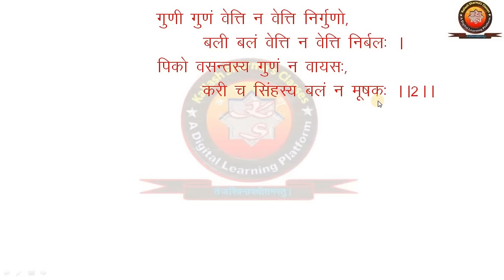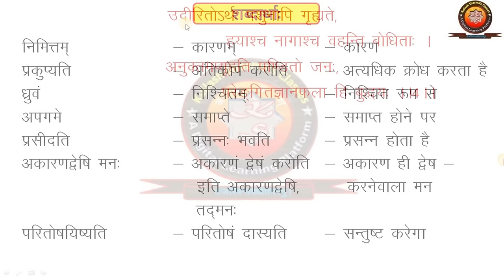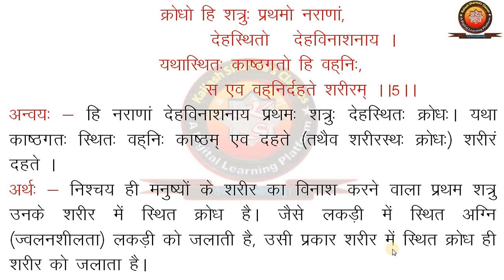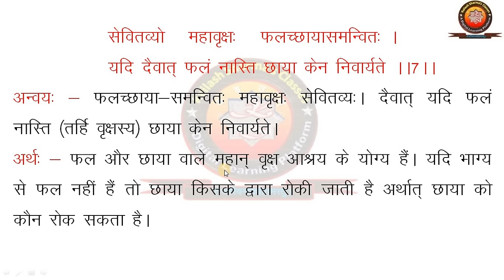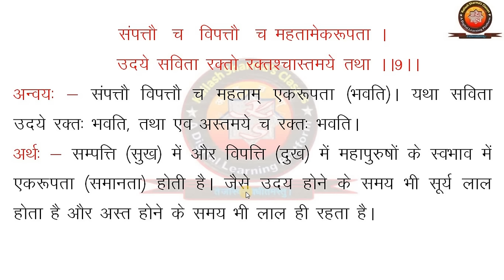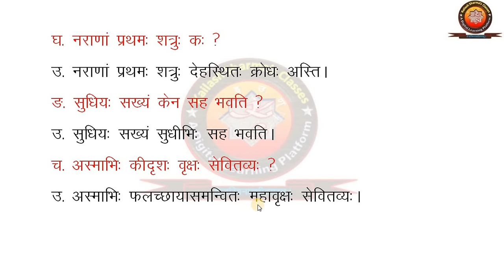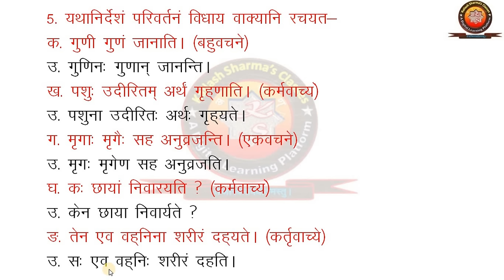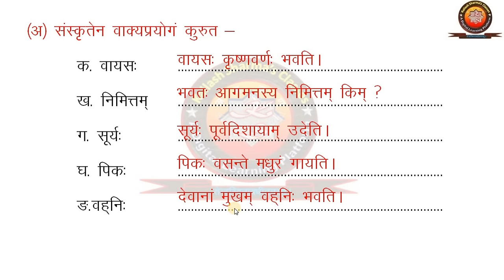NCERT Sanskrit Class 10 Chapter 6 Subhashitani (सुभाषितानि)/HindiTranslation/Solution/KAILASH SHARMA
NCERT Sanskrit Class 10 Chapter 6 Subhashitani (सुभाषितानि) with Hindi Translation and Solution by KAILASH SHARMA

इस विडियो टुटोरिअल में NCERT संस्कृत कक्षा 10 की पाठ्यपुस्तक शेमुषी भाग 2 (21-22) के पाठ 6 "सुभाषितानि” के सभी श्लोकों का सस्वर वाचन,  अन्वय,  हिंदी अनुवाद , कठिन शब्दार्थ तथा अभ्यास कार्य का विस्तृत वर्णन है
NCERT SANSKRIT CLASS 10 CHAPTER 6 SUBHASHITANI